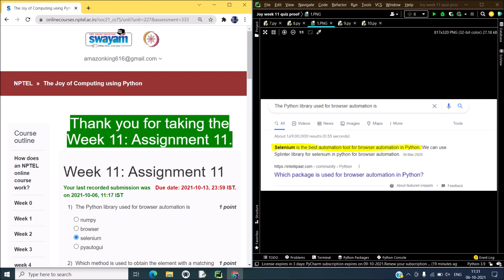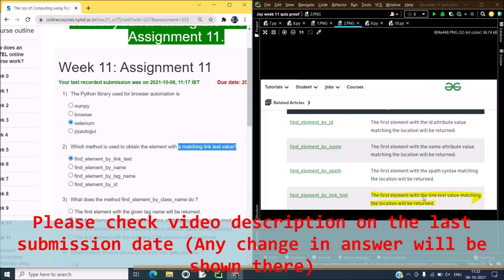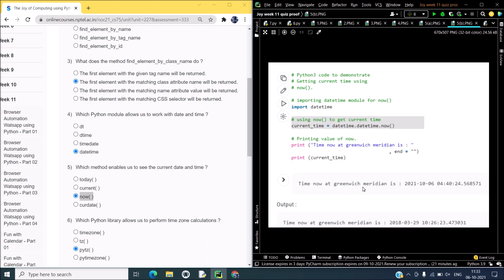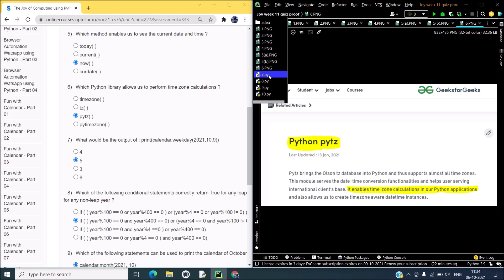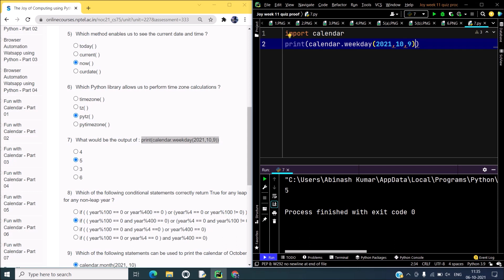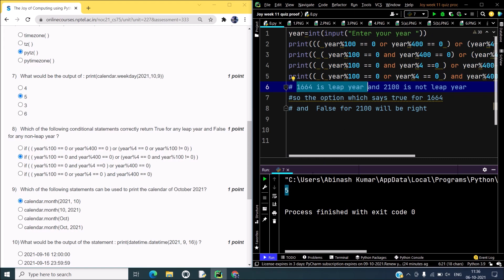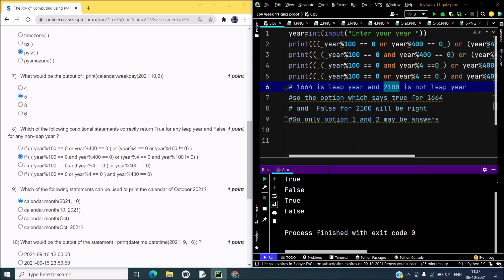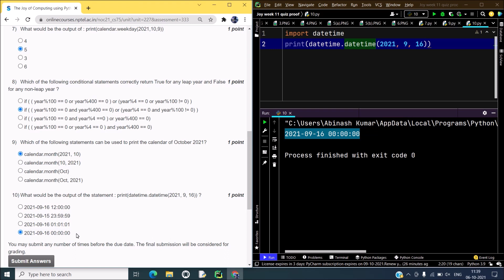NPTEL The Joy of Computing using Python week 11 quiz assignment answers with proof of each answer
Nptel Special Videos for final centre exam preparation .
2.34 questions asked in Joy of Computing using Python: Proctored exam on 19th December 2020(Ans given)

Coursera
7.GET FREE PYTHON CERTIFICATE IN JUST 4 MINUTES FROM COURSERA(SUBMIT 1 QUIZ OF THIS COURSE TO GET IT )